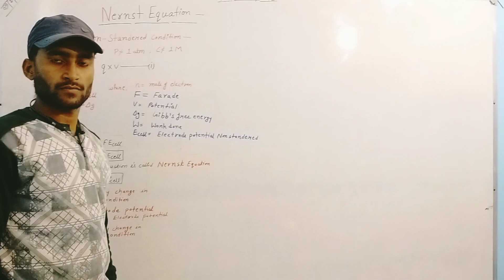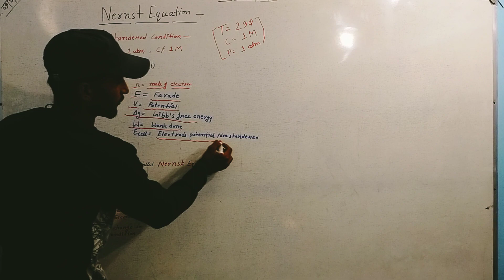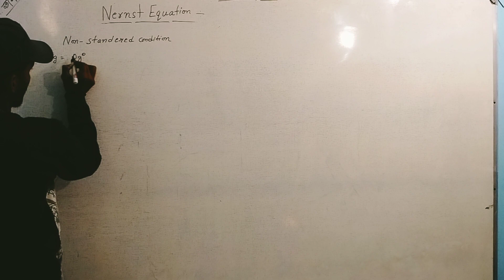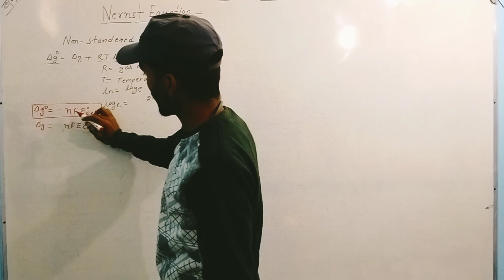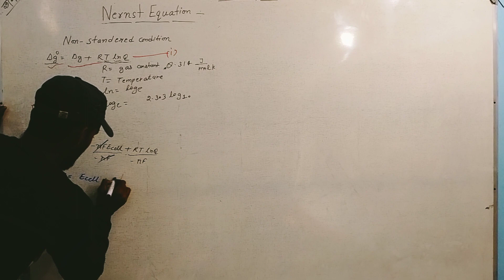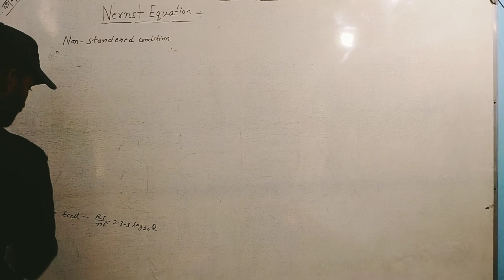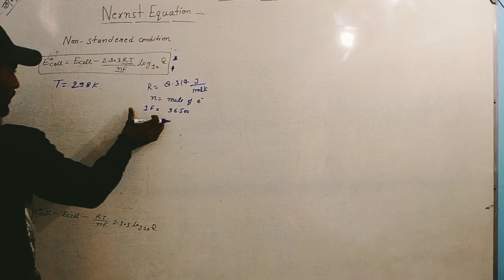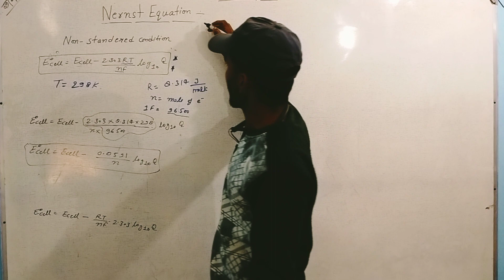Nernst Equation complete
Toppers coaching classes